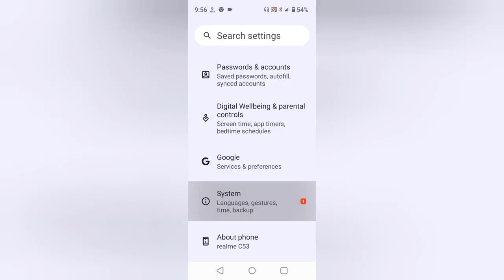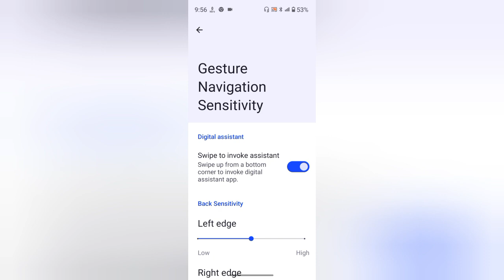Realme C53 Me Side Se Back Keyse Kre l Gesture Navigation Mode How To Use